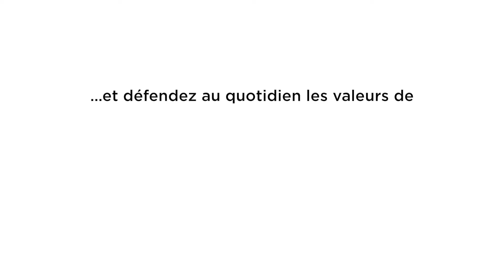Prix Femmes en Chœur Dr Pierre Ricaud 2018 : c’est parti !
Le prix Femmes en Chœur récompense depuis 2016 l’engagement des femmes qui s’épaulent, se rapprochent, créent des associations et agissent pour améliorer la condition sociale d’autres femmes. Avec le Prix Femmes en Chœur, Dr Pierre Ricaud implique toutes les femmes dans cette grande chaîne de solidarité.